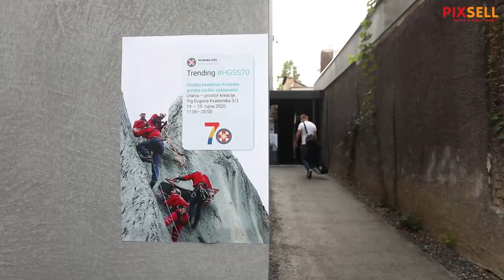Otvorenje izložbe tweetova Hrvatske gorske službe spašavanja |PIXSELL PLUS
Otvorenje izložbe tweetova HGSS - Hrvatska Gorska Služba Spašavanja Trending - koje su ih učinile omiljenim komunikatorom u javnome prostoru. Na izložbi se možete prisjetiti simpatičnih rečenica poput: „Dragi turisti, mi smo jako pristupačni ljudi, no zaista ne želite naše društvo dok ste na odmoru“.